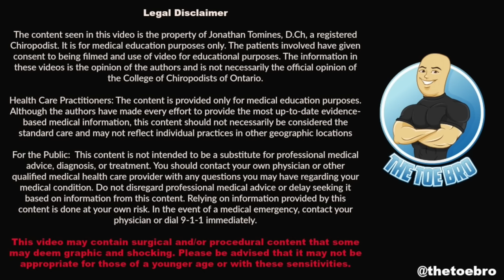RELEASING A POCKET OF INFECTION IN A TOENAIL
A mysterious painful big toe. Big, swollen, puffy cuticle but she can't remember banging her toe or any traumatic event...welcome to the infected toenail abyss.

This isn't the first time I have seen a 'mysterious painful' toe before, so I know exactly what we need to do...remove the whole toenail and start fresh!

Bye, bye bad infected toenail abyss.

Love,